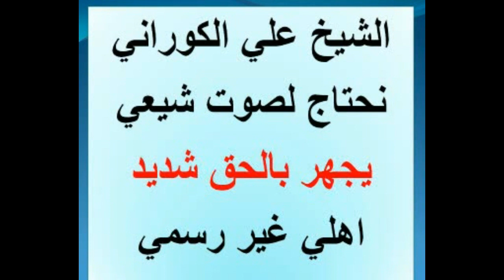الشيخ علي الكوراني نحتاج لصوت يجهر بالحق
لا بد من وجود يجهر بلعن رموز السقيفة المنحرفة

ثائر الدراجي